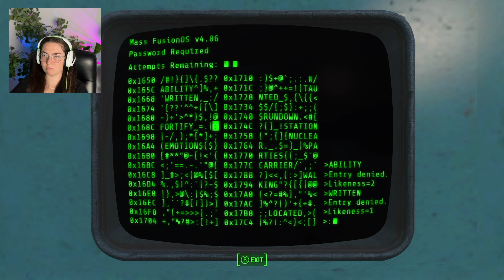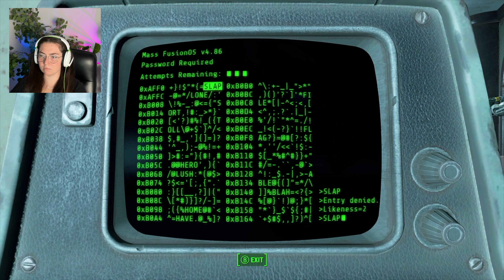Fallout 4 Episode 18 | Eliminating The Railroad And Getting Liberty Prime Powered Up!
Today we take down the Railroad and go find a powerful reactor that allows Liberty Prime to stay powered and move freely!

Fallout 4 Game
Starfield Controller
Xbox Series X